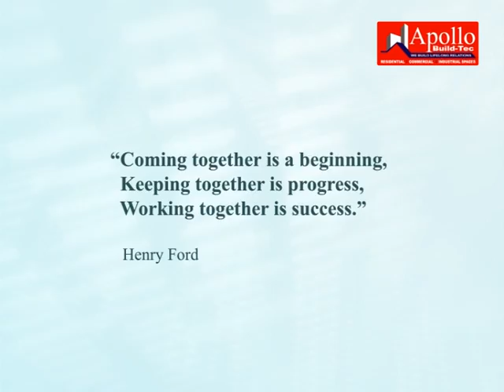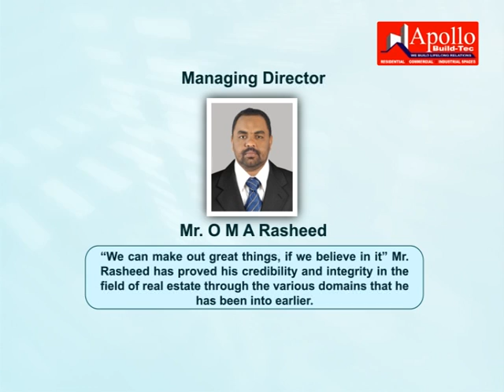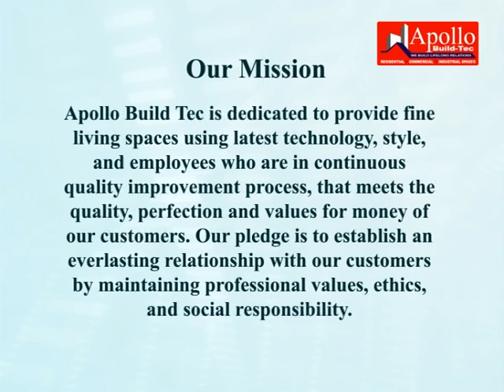Apollo Build Tec - We Build LifeLong Relations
Apollo Build Tec